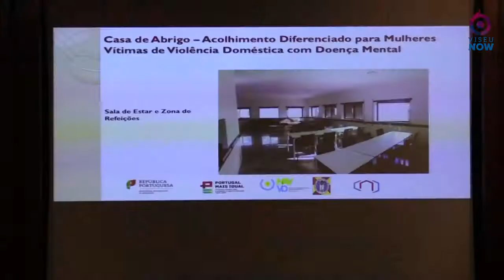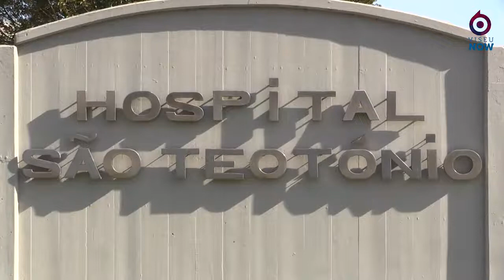Casa de abrigo para mulheres vítimas de violência doméstica com doença mental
Projeto piloto de apoio a vítimas de violência doméstica com doença mental foi apresentado, esta manhã, no Hospital São Teotónio, em Viseu. Trata-se de uma Casa de Abrigo, com capacidade inicial para dez mulheres, e cujo pioneirismo se pretende ver replicado no resto do país.